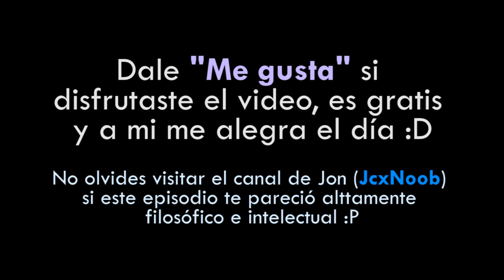SimCity | Parte 03: Recolectando la basura (Con JonCris: JcxNoob)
Dale "Me gusta" si te agradó :D Lee la descripción para más información. Canal de Jon

Para unirse a nuestra región:
1. Agreguen a Jon y a mi en Origin: JonCrisx y missgerbit
2. Entren al servidor: Norteamérica Oeste 3
3. Unanse a la región: Yippieland

¿Aburrid@? Mira todas mis series

1. Grabo con Fraps.
2. Especificaciones de mi computadora:
Procesador AMD FX 8350 4.0 GHz
Gráficos NVIDIA GeForce GTX 660
8GB de RAM

Música (intro/outro): 20Hours por Favright usada con previa autorización del autor.
The song 20Hours by Favright was used with written permission from it's author

Los Sims 3, Gameplay, Let's Play, narrado, español, minecraft, the walking dead, videojuegos, review, objetos nuevos, guía, tutorial, machinima, partner